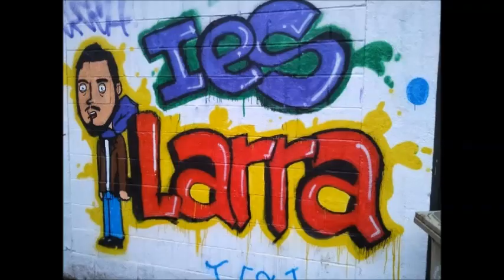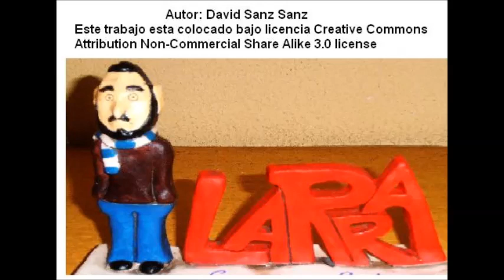POST-GRADUACIÓN IES MJ LARRA 3º BLOQUE 2020-21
acto de graduación del 3º bloque de Ciencias , Ciencias sociales y humanidades. Entrega de notas y orlas y celebración conjunta con mucho prevención. IES M J LARRA BACHILLERATO ADULTOS, NOCTURNO 20210-21